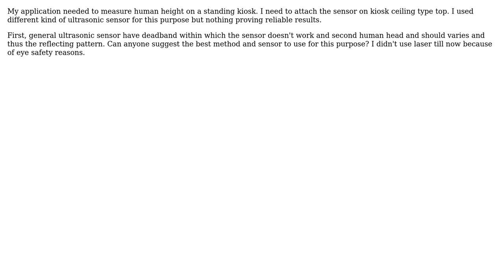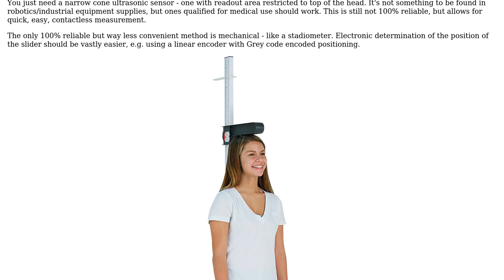Engineering: What is best sensor & method to measure human height?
With thanks & praise to God, and with thanks to the many people who have made this project possible! | Content (except music & images) licensed under CC BY-SA | Music | Images & others | With thanks to user SF. user Prasan Dutt and the Stack Exchange Network Trademarks are property of their respective owners. You are responsible for your own actions.